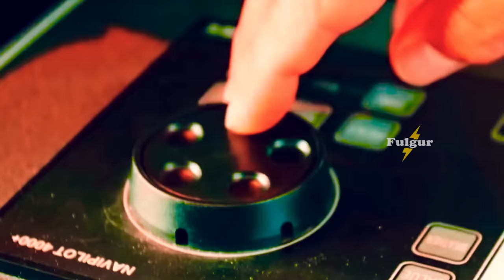Tension! US and PH Sink 26 China Boats in Philippine Waters Guarded by China Coast Guard Ship in SCS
The South China Sea dispute is one of the most complex and controversial territorial disputes in the world. Recently, tensions between China and the Philippines have escalated due to China's aggression in the area. In a bold move, the United States and the Philippines collaborated to sink 26 Chinese boats that were illegally fishing in Ayungin Philippine waters. This video will explore the background of the South China Sea dispute, the recent incident, and its potential impact on the region.